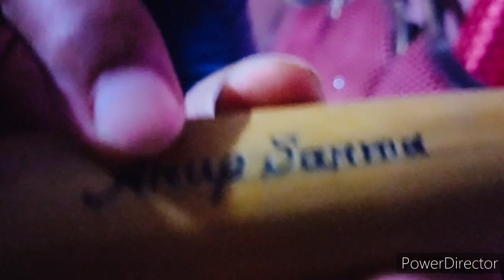A new unboxing video//by arup vlog😆😁😆🤔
E base flute unboxing video